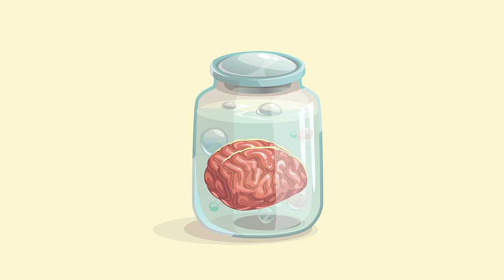Pandemic Ethics | Peter Singer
Rebecca Tuvel, Dan Cullen and Eric Samson interview Peter Singer about pandemic ethics. Are lockdowns and mandatory vaccines morally justified?
What should governments have done differently? Why were there calls to cancel this lecture?